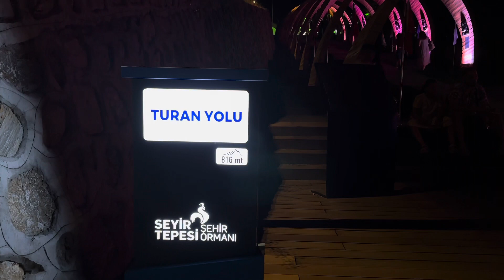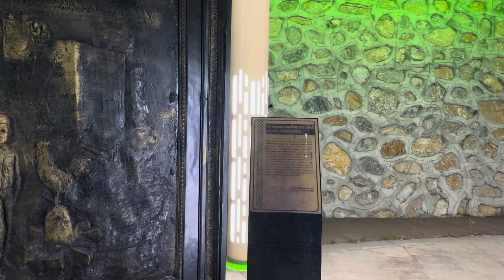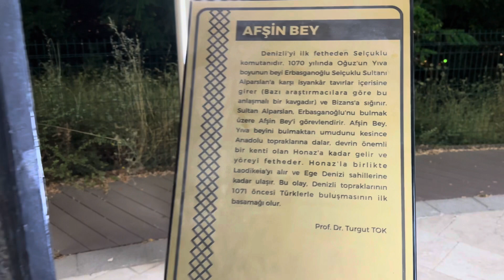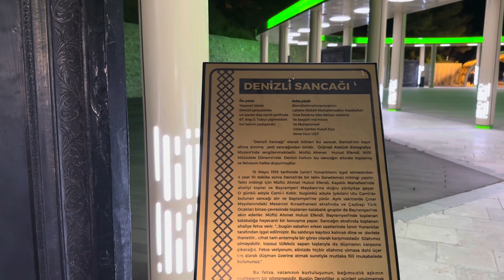4K Vlog🇩🇪🇹🇷Dünyada yok, böyle bir Seyir Tepesi 🙀 Denizli!….